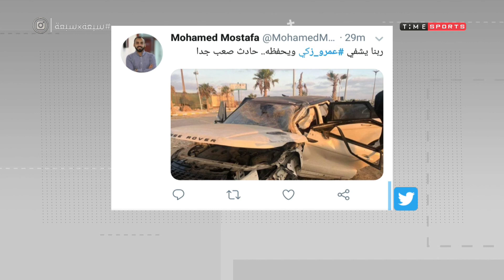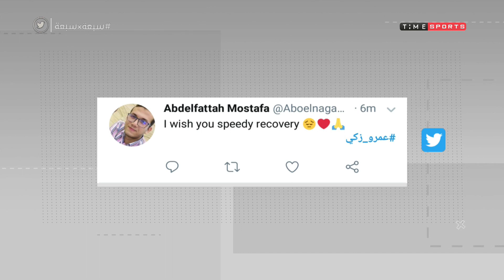عمرو زكي بعد الحادثة المؤلمة جدا التي تعرض لها شاهد صور الحادثة وتعليقات الجمهور - 7*7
لمتابعة جميع حلقات برنامج 7x7:"